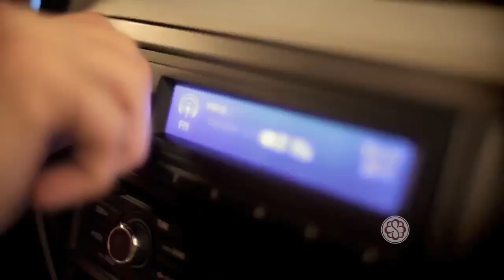Bourbon Shopping - Natal - Km de Animação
FICHA TÉCNICA

Agência: Agência Matriz
Cliente: Bourbon Shopping
Produto: Promocional -- Natal
Campanha: Km de Animação
Direção de Criação: Roberto Philomena e Mauricio Oliveira
Criação: Jorge Appio e Renata Leiria
Direção de Atendimento: Daise Aimi
Atendimento: Fernanda Iensen e Camille Muner
Produção Eletrônica: Monique Sabater e Mário Seefeld
Produção Gráfica: Marcelo Aguilar
Arte-final: Beatriz Azevedo e Vanilson Soares
Mídia: Adilson Moreira
Produtora/Filme: Doiz Produções
Direção/Filme: Claudio Catota e Guido Antonini
1ª Assistente de Direção/Filme: Tatiana Senna
2ª Assistente de Direção/Filme: Audrey Pe
Atendimento/Filme: Tanara Soletti
Direção de Fotografia/Filme: Thiago Cauduro
Direção de Arte/Filme: Patrícia Pereira
Direção de Produção/Filme: Márcia Belloc
Produção de Elenco/Filme: Nadya Mendes
Produção de Figurino/Filme: As Modistas
Make/Filme: Renata Pureur
Montagem/Filme: Alan Porciuncula
Finalização/Filme: Juliano Stoppiglia
Produtora/Som: A9 Áudio
Atendimento/Som: Cissa Lugris
Equipe/Som: Apollo 9 e Gabriel Agnelli
Locutor/Som: Marcos Verza
Cantor/Som: Tchello Palma
Photo: André Hilgert (Miagui)
Manipulação de Imagem e Ilustração 3D: Miagui
Aprovação/Cliente: Simone Zanatta